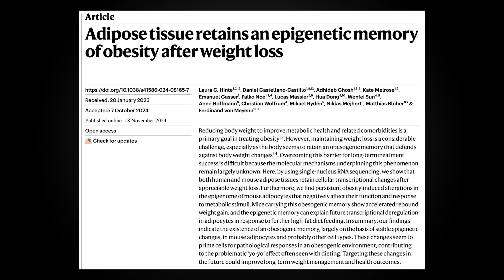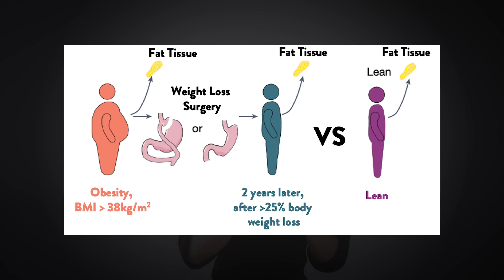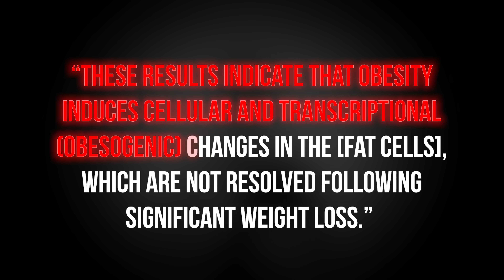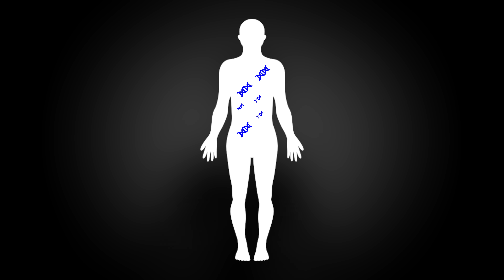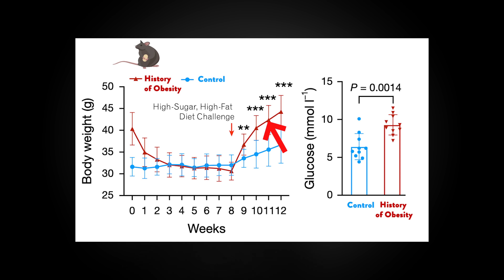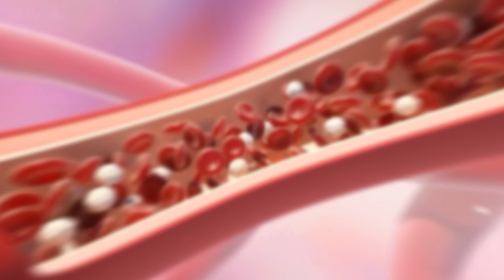Your Fat Cells Remember! Can You Heal the Metabolic Scar of Obesity?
New Research in Nature reveals that fat cells retain a memory of obesity and that this has consequences on metabolic health and weight-regain. It seems like a pessimistic story, but there is hope. These data raise interesting questions like, if you maintain weight loss for longer, does it become easier to stay lean? What cells, other than fat cells, retain an epigenetic memory of past metabolic insults? We will dive into the data and stimulate your mind!

Chapters
0:00 – Fat Cells Retain an Epigenetic
0:49 – Yo-Yo Diet Effect
1:27 – Obesity Induces Epigenetic Changes in Humans
2:59 – Methods, snRNA-seq, Lasers
3:58 – Confirming the Results in Models of Obesity
4:53 – Epigenetics Analogy
6:03 – Confirming the Results in Models of Obesity
7:07 – My Main 3 Take-Aways

Hinte et al. Adipose tissue retains an epigenetic memory of obesity after weight loss. Nature, 2024. PMID: 39558077

"Putting the Metabolism Back in Medicine" Initiative

I’m teaming up with ExamKrackers to help “Put the Metabolism Back in Medicine” by providing free MCAT-style passages based on papers covered in my videos. Share these with students who want to become doctors or attempt the questions yourself for fun!